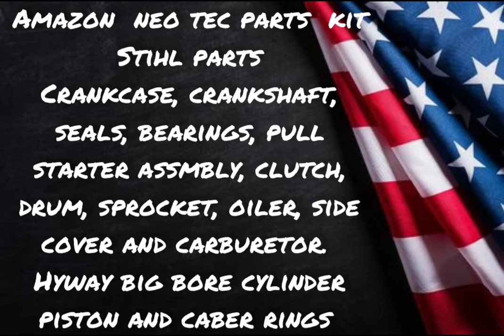Ole glory... Stihl ms-660 resurrected from the dead.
Stihl ms 660 junkyard save with a neotec parts kit, allot of new Stihl parts and a hyway 56mm piston and cylinder. As they say,  assembled in the USA with global components. The first saw I've ever completely built from parts. Also did a damn fine paint job,  if I do say so myself. total cost was around $400 give or take.

Stihl ms660, neotec, parts kit, clone saw, neo tec , not farmertec,